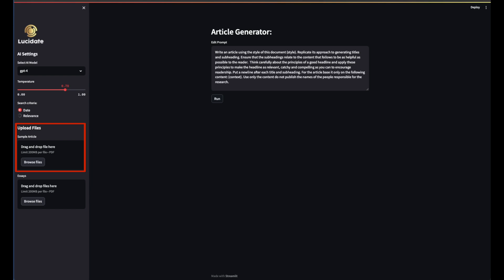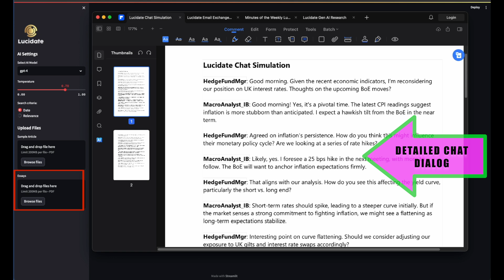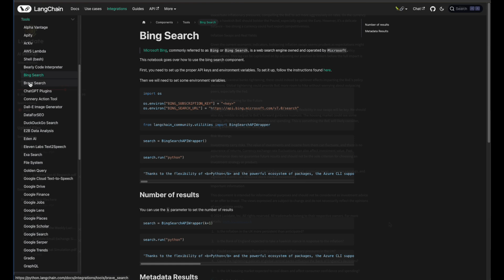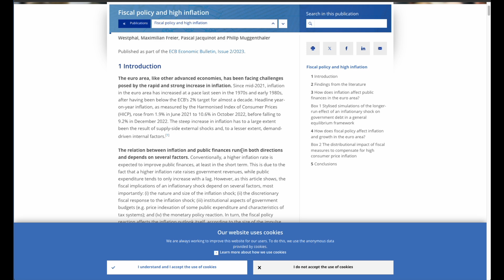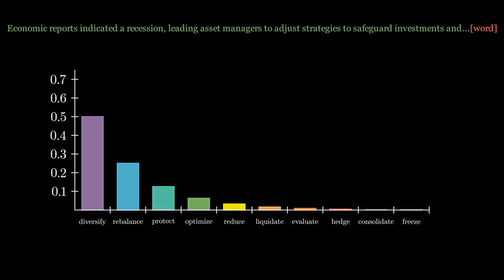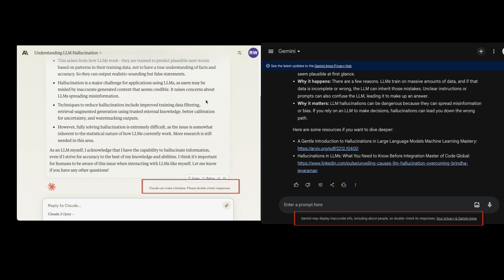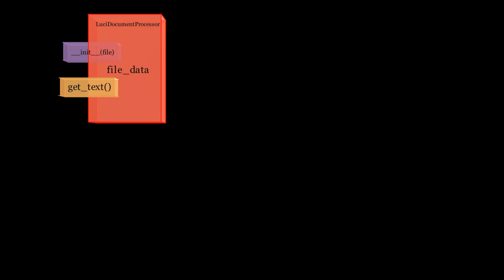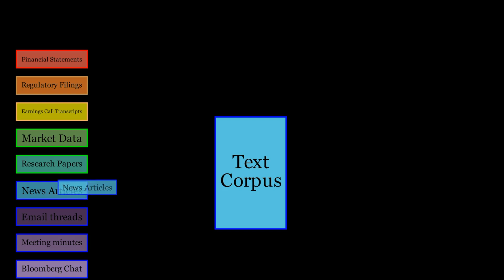AI Document Writing Made Easy: Create, Enhance, & Verify in Minutes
Discover the unparalleled power of Generative AI in document creation with Lucidate Alchemy. In this in-depth tutorial, we unveil how AI document creation can revolutionize the way professionals like you manage and enhance business documents.

📈 Enhance Your Papers with the Latest Information:
Lucidate Alchemy is not just an AI-powered writing tool; it's your partner in achieving comprehensive, accurate, and up-to-date documents with ease. Powered by the synergy of LangChain, Tavily search engine, and innovative AI agents, this tool ensures your content remains at the forefront of precision and relevancy.

🔍 AI Fact-Checking Tools for 100% Accuracy:
Say goodbye to the frustration of missing information. Our automated document enhancement features are designed for busy executives tasked with creating crucial pitches on tight deadlines. With Lucidate Alchemy, turn unstructured content into polished documents and ensure 100% accuracy through our advanced AI fact-checking tools.

🤖 Automated Document Enhancement:
Learn how to use AI for creating accurate documents and see how Lucidate Alchemy utilizes LangChain tutorials to give you a competitive edge. Our demo showcases the AI-driven content creation process, integrating Tavily search and ReAct prompts for optimal content vectorization.

🛠️ Optimizing Content Creation with AI:
From transforming discarded content into valuable assets to creating client-ready materials on the go, Lucidate Alchemy is the ultimate tool for AI in content creation. Our AI-driven system empowers you to create, enhance, and verify documents with unmatched efficiency.

Timestamps:
0:00 Introduction
0:45 Application Walkthrough
4:42 LangChain & LangChain Tools
5:31 Our GenAI Document Fact-Checked!
6:30 LLMs and Token Probability Distributions
9:00 LLM Hallucinations
9:31 Application Workflow
11:12 AI Design & Architecture
13:10 Summary & Conclusion

Are you tired of spending hours creating documents, only to worry about their accuracy and completeness? Discover the power of Generative AI for document creation and transform your workflow!

In this video, I'll introduce you to Lucidate Alchemy, a cutting-edge AI-powered tool that streamlines document generation, enhancement, and fact-checking. You'll learn:

How to create documents with AI from scratch, leveraging unstructured content to rapidly draft materials.
How to use AI document enhancement to incorporate the latest information from the web, ensuring your documents are comprehensive and up-to-date.
How to automate document fact-checking with AI, giving you peace of mind and saving you valuable time.
Whether you're a busy professional, a content creator, or anyone looking to optimize your document workflows, this video is for you!

Key Topics:

Generative AI document creation
AI document enhancement
Fact-checking AI documents
Lucidate Alchemy
AI tools for document generation